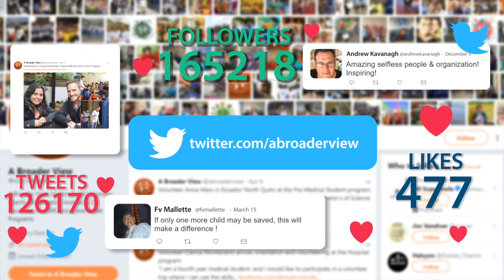Volunteering in Uganda Bulenga Review Alexandra Szałapska Orphanage/teaching Program